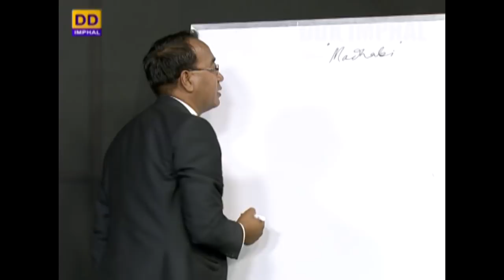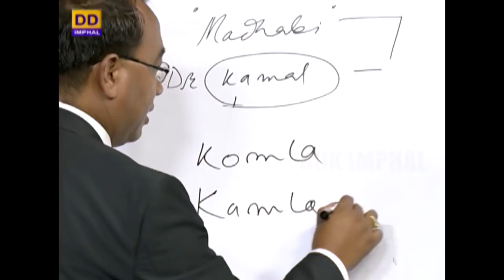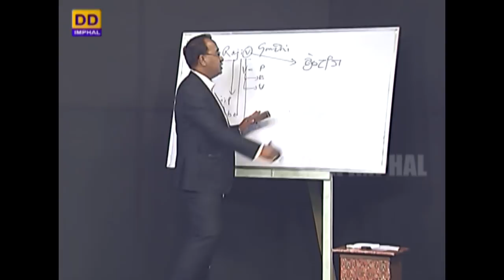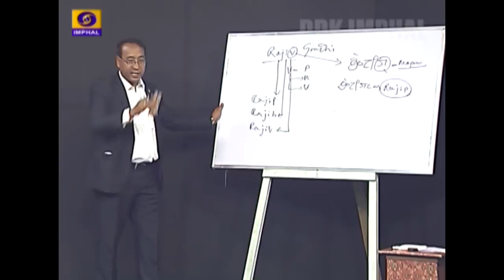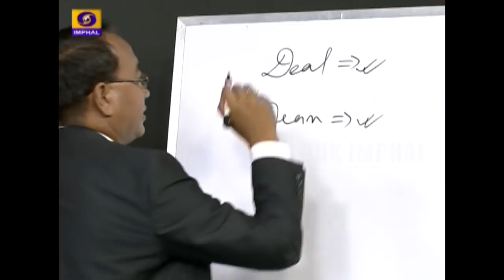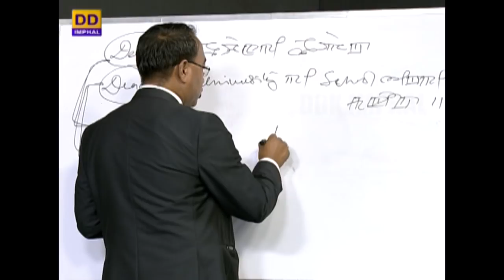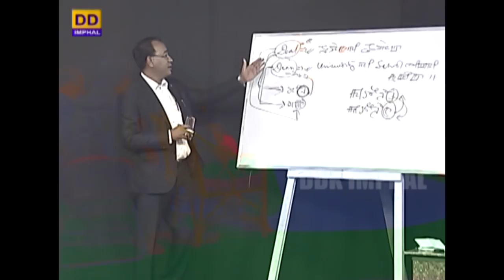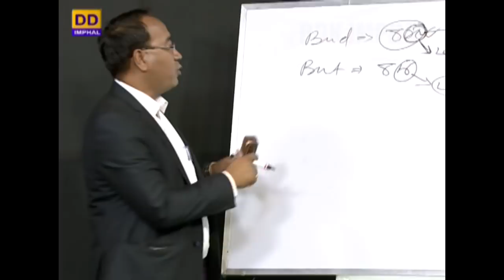LEARNING LESSON (MEITEI MAYEK/MEETEI MAYEK TAMBIBA)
DDK IMPHAL PRESENTS LEARNING LESSON (MEITEI MAYEK/MEETEI MAYEK TAMBIBA)

Expert : W. Gojen & W. Romesh